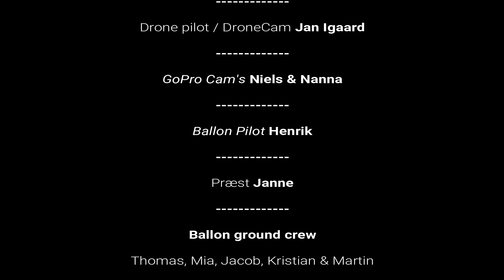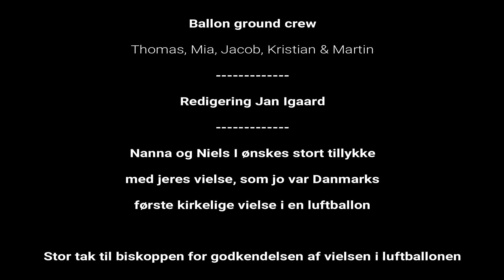Danmarks første kirkelige vielse i varmluftballon - Nanna& Niels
Danmarks første kirkelige vielse i en varmluftballon.

Det skønne brudepar Nanna & Niels gav deres ja til hinanden højt oppe over Sjælland et sted på strækningen mellem Sonnerupgaard Gods og Ringsted.

Det var en lang process på ca. 1 år at få godkendt denne vielse, og den har været helt oppe hos Biskoppen, som efter længere tids betænkning og "krav" endelig godkendte den kirkelige vielse.

Præsten afholdt en meget smuk vielses ceremoni med stor respekt for den kirkelige handling.

En helt igennem smuk oplevelse at være en del af.

Vi fra ønsker jer det aller bedste for fremtiden.

Kærlig hilsen
Tina og Jan
   IGAARD